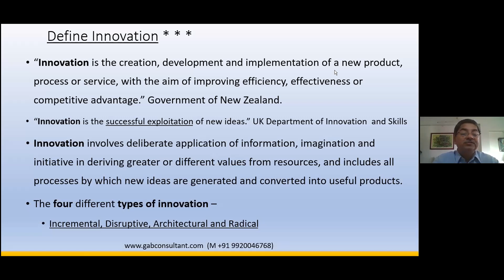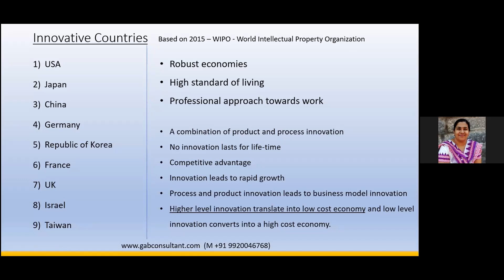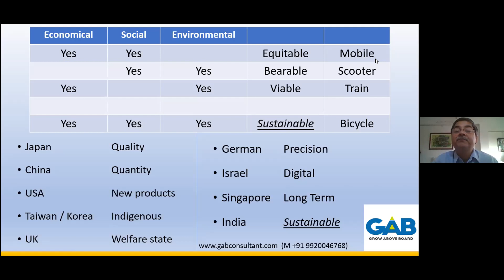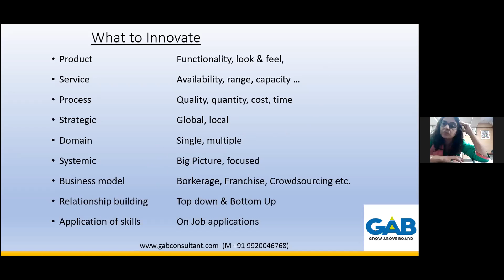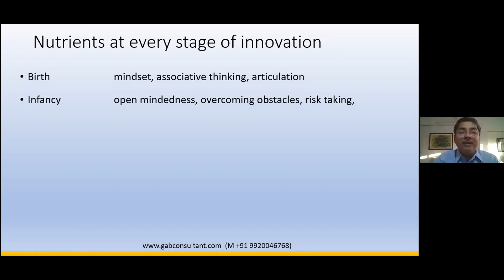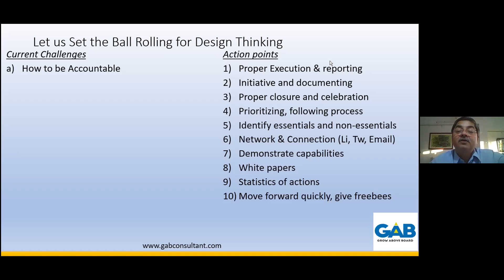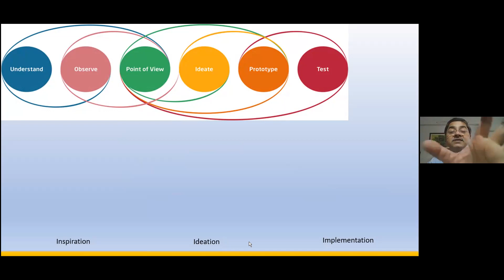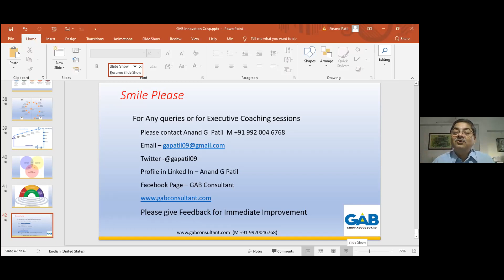GAB Introduction to Innovation & Design Thinking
I was addressing a group of SMEs in Thane. Introduction to Innovation & Design Thinking